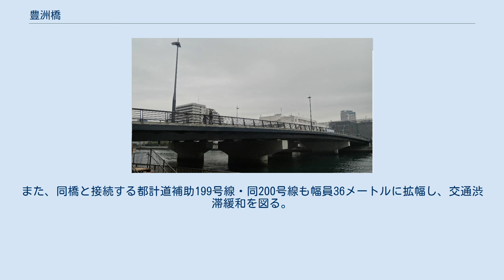豊洲橋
豊洲橋 豊洲橋（とよすばし）は、豊洲運河をまたぎ、東京都江東区豊洲三丁目と同区越中島三丁目を結ぶ区道橋である。
現在、旧橋の撤去と新橋の架設が行われており、2009年3月には旧橋から一部完成した新橋へ交通の振り替えが行われた。
 1961年3月に架設された旧豊洲橋は、上下一車線で長さは108.9メートル、幅員は11.2メートルと狭いうえに、歩道が西側にしか無かった。
この周辺では、豊洲と越中島・木場方面を結ぶ橋はこの橋しか無く、地元住民には不便となっていた。
さらに隣の朝凪橋と同様に勾配がきつい。
 また、豊洲地区の開発により交通量の増加も見込まれることから、豊洲橋整備事業において旧橋の撤去と新たな橋の架設が行われている。
橋を通行止めにして施工することができないため、まず第1期工事（2005年～2009年）において、旧橋の南側に新たな橋を掛け、交通を新橋に振り返えた。
 第2期工事（2009年～2013年完了予定）において旧橋の撤去を行い、同地に新たな橋を架け、1期と2期の橋を合わせて工事は完了する。
 完成すると、上下三車線、橋長120.8メートル、幅員36メートルとなり、幅5.1mの歩道が両側に付く。
また、同橋と接続する都計道補助199号線・同200号線も幅員36メートルに拡幅し、交通渋滞緩和を図る。
 ^ 江東区/豊洲橋整備事業